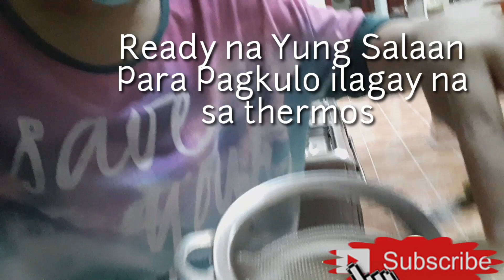Boosting your immune system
This video content shows How to make  for anti virus Orange with Lemon Ginger Turmeric and Honey

Please Also Follow me in my Fb Page:Cris Vlog Ofw